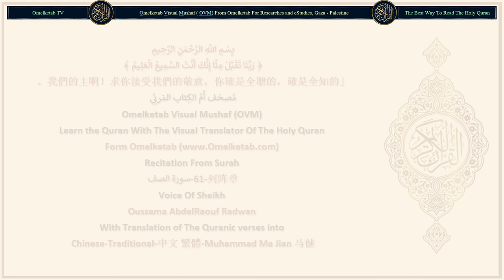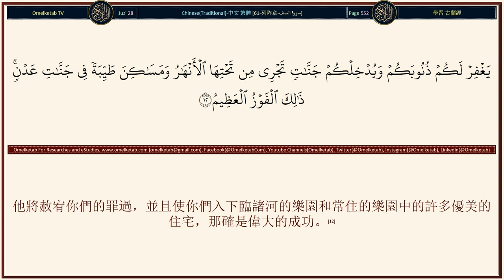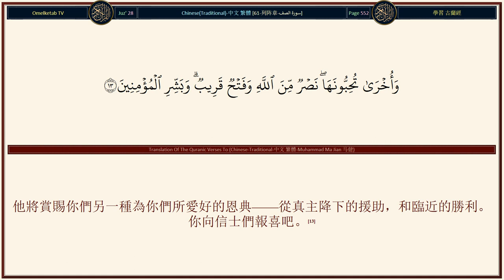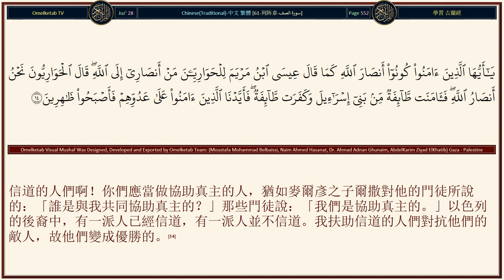61 列阵章 سورة الصف Chinese Traditional 中文 繁體 Muhammad Ma Jian 马健 Radwan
61-列阵章-سورة الصف-Chinese-Traditional-中文 繁體-Muhammad Ma Jian 马健-Radwan... [當時，穆薩曾對他的宗族說：「我的宗族啊！你們既知道我是真主派來教化你們的使者，你們為什麼誹謗我呢？」當他們背離正道的時候，真主使他們的心背離真理；真主是不引導悖逆的民眾的。(5)當時，麥爾彥之子爾撒曾說：「以色列的後裔啊！我確是真主派來教化你們的使者，他派我來証實在我之前的《討拉特》，並且以在我之後誕生的使者，名叫艾哈默德的，向你們報喜。」當他已昭示他們許多明証的時候，他們說：「這是明顯的魔術。」(6)別人勸他入伊斯蘭，他卻假借真主的名義而造謠；這樣的人，誰比他還不義呢？真主是不引導不義的民眾的。(7)他們想吹滅真主的光明，但真主要完成他的光明，即使不信道的人不願意。(8)他曾以正道和真教的使命委托他的使者，以便他使真教勝過一切宗教，即使以物配主的人不願意。(9)]

Surah Name: 61-列阵章-سورة الصف